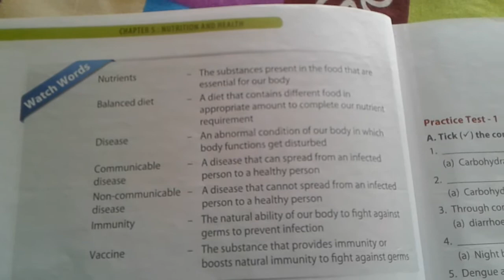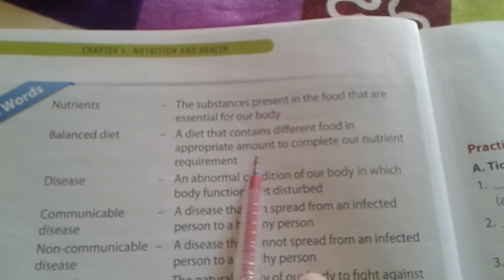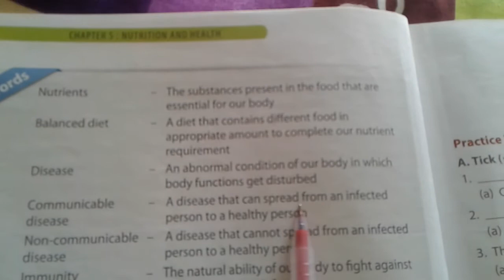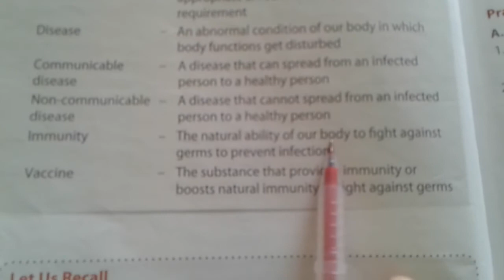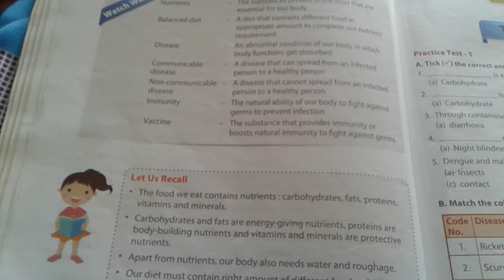Class -5th Subject-science Chapter-Nutrition and health